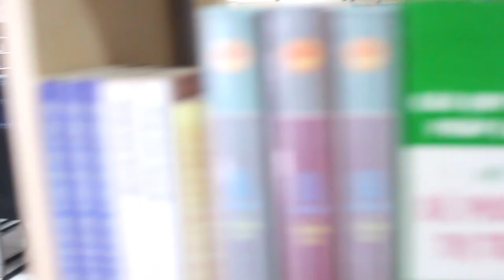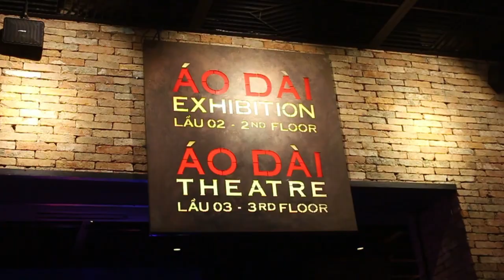2017 LAWASIA Moot - T1702 Ho Chi Minh City University of Law